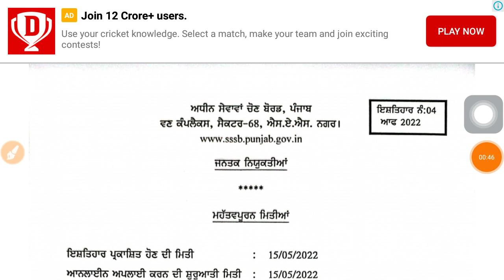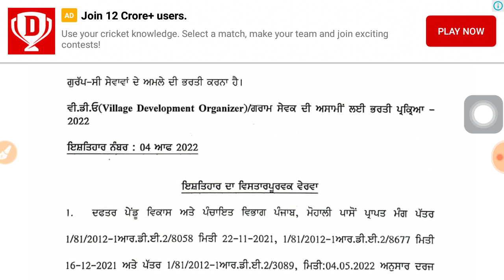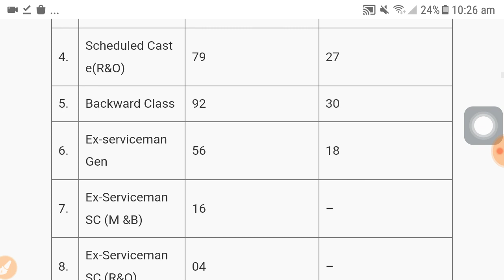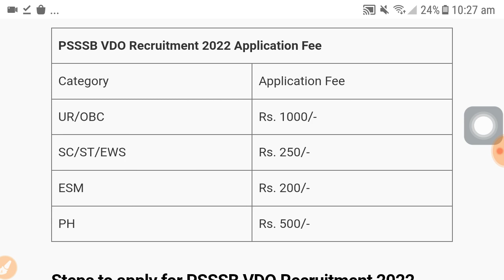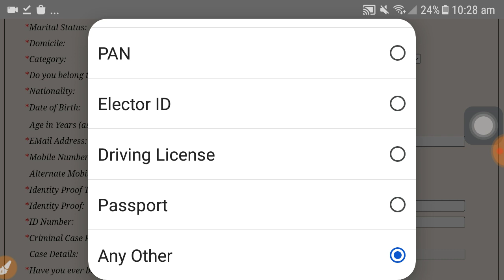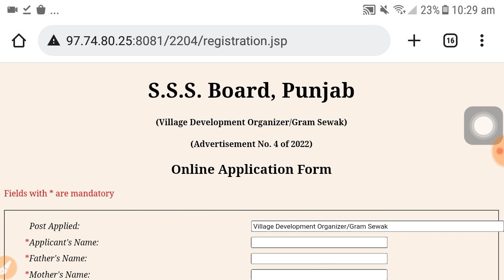Gram Sevak Recruitment 2022 | Latest govt job vacancy | Sarkari Nuakri